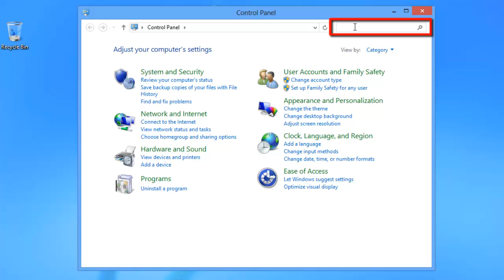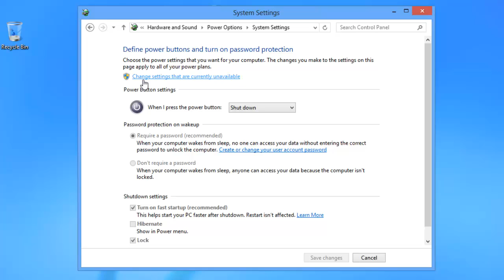How to Hibernate Windows 8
This tutorial is going to show you how to hibernate windows 8 which is something that is not as easy to access in Windows 8 as it was in previous versions of Windows.

Step # 1 -- Opening Control Panel

First you need to open the Charms menu, do this by moving the mouse over the small square icon at the bottom right of the screen. Within the Charms menu, click on the "Search" icon. In the new screen you want to enter the search term "Control Panel". In the left side of the screen you will see a link to "Control Panel", click this.

Step # 2 -- Opening Power Settings

This will open the "Control Panel" window. In the top right of the window enter into the search box "Power", a list will populate giving you the power options within Control Panel. Click on the top "Power Options" link. In the new window click on the "Choose what the power button does" link on the left hand side.

Step # 3 -- Enabling Hibernation

In the new window you first need to click the option at the top which reads, "Change settings that are currently unavailable". Now look to the bottom of the window and click on the check box next to the "Hibernate" label, click "Save Changes" and close the window.

Step # 4 -- Locating the Hibernate Button

Navigate back to the Metro interface and open the Charms menu. Click on the "Settings" icon and then on "Power". A menu will appear with three options, one of which is "Hibernate", click this and that is how to hibernate windows 8.